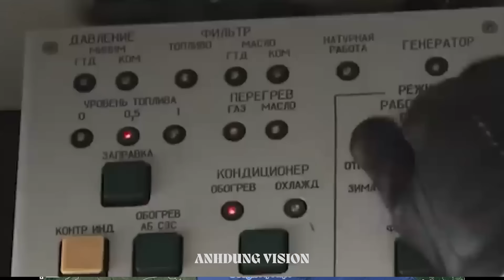Tập 705. Ng@ tập kích hiệu quả làm Ucr choáng, trúng cả kho tên lửa, UAV, nhà máy sản xuất xe tăng